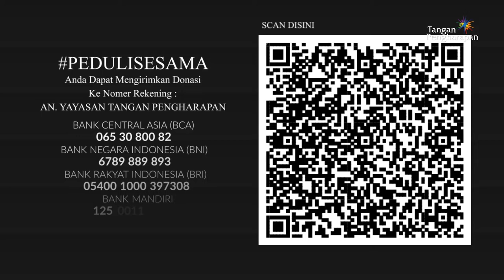PEDULISESAMA Minggu ke 56 - Berjuang Di Masa Tua